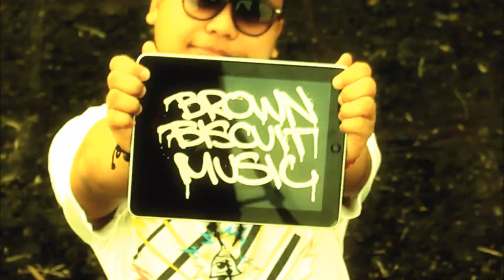Baker Boys - The Bakers (Music Video)